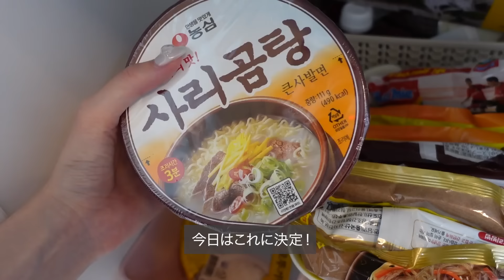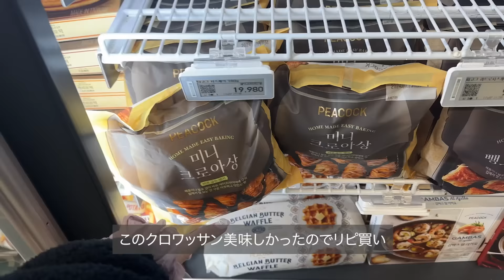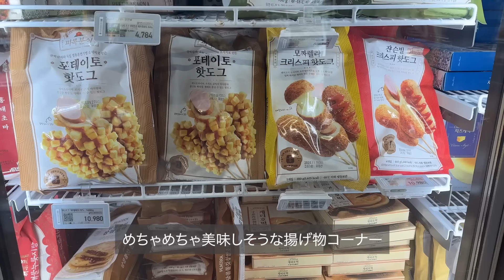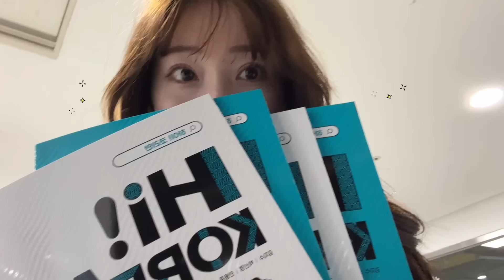【Vlog】韓国で一人暮らし🏠家事、仕事、趣味、全部こなしたい韓国留学生の忙しい日常👧🏻💨山盛り親子丼🍚韓国購入品💸新学期の準備🏫📚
最近料理とアイラブユーを見てる時間が息抜きになりつつあります🌛
あまねです🐰日本の友達が来てくれて会ってたりしたら一瞬で終わってしまった人生最後の春休み（？）冬休み（？）🌸⛄️
今現在はまたまた学校に通っております＾＾
新しいクラスは先生が「ここは図書館なの？」って笑うぐらい静かなクラスです。笑。また学校の日vlogも韓国旅行vlogもお楽しみに〜〜✈️

料理の材料👩‍🍳
⭐️親子丼
・ご飯　好きなだけ
・鶏肉　好きなだけ
・玉ねぎ　３分の１ぐらい
・卵　２個
・めんつゆ　適量
・水　適量

⭐️クリームパスタ
・クリームソース
・パスタ麺
・サーモン
・玉ねぎ
・アボカド
材料、クリームソースはなんでもOKです🐰

【libertytown所属】